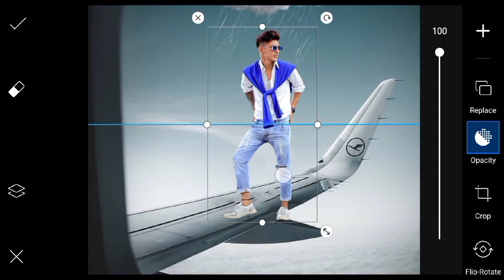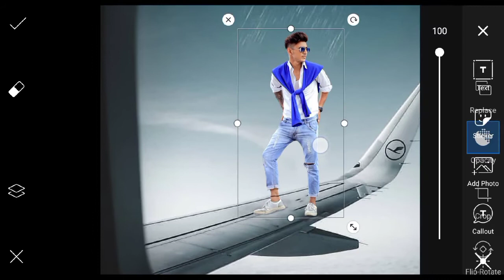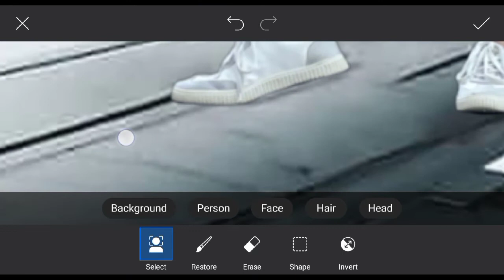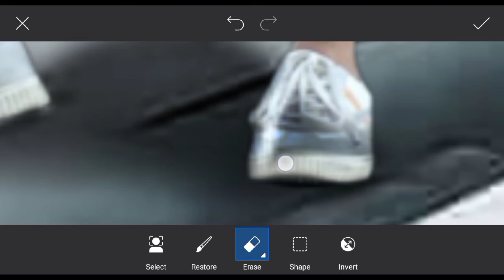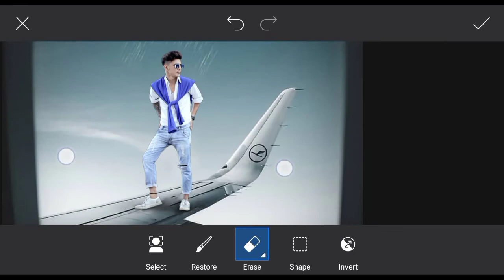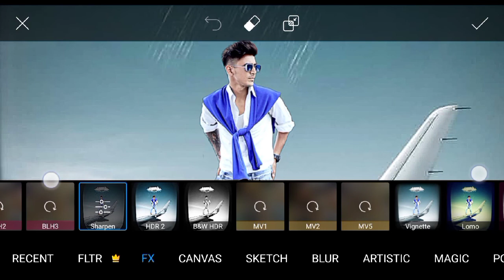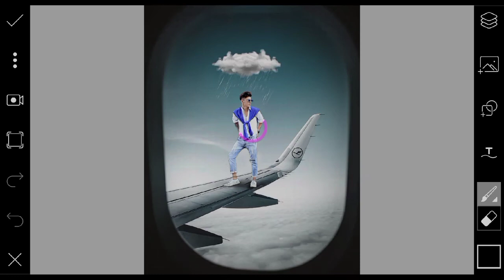PicsArt Editing - Airplane Concept Photo Editing | Instagram Viral Editing | Creative Editing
Hey Guys,
BACKGROUND AND PNG IMAGE LINK IS HERE